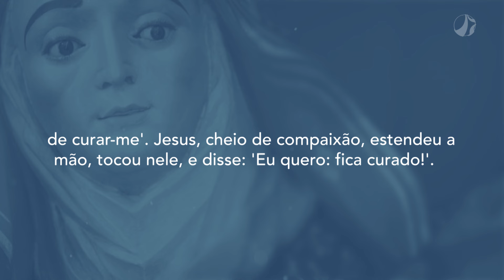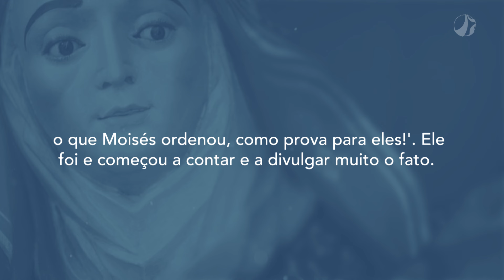Cuidar da alma | Mãe Maria (11/02/2024)